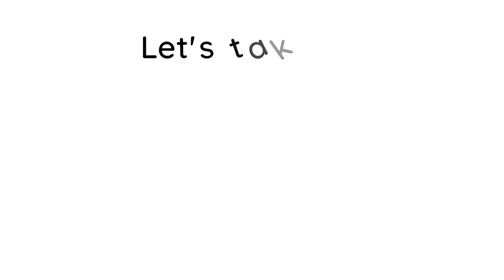Celebrity Home Tours w/Southernbelle 74 Swizz Beatz & Alicia Keys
Enjoy this upload that features the beautiful oceanside mansion of  Swizz Beatz & Alicia Keys.